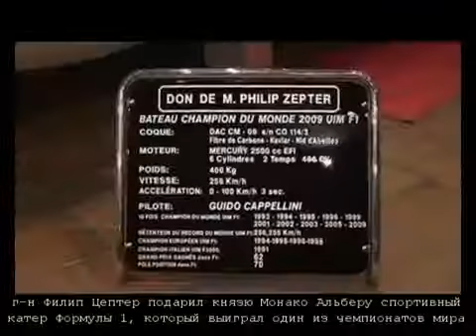Zepter Latvia: F1 ātrumlaivas dāvinājums.